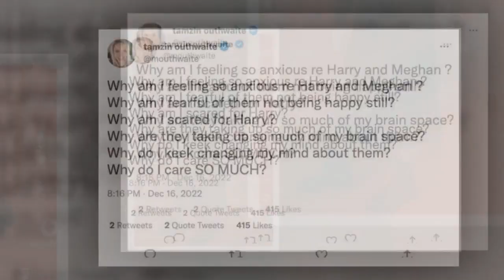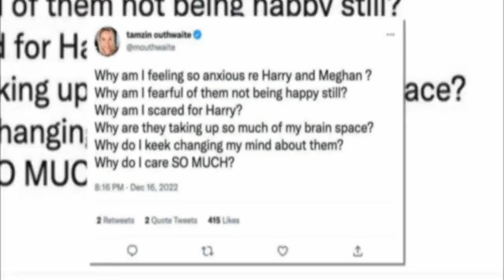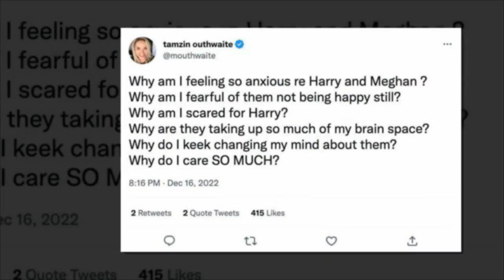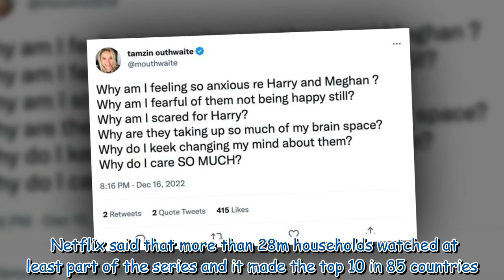EastEnders star Tamzin Outhwaite shares fears for Prince Harry